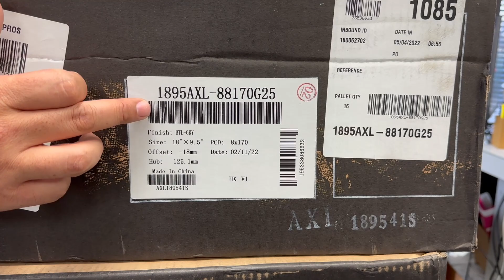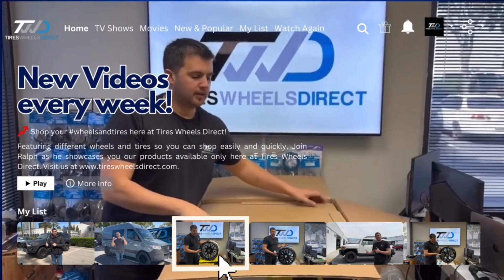Black Rhino AXLE 18x9.5 8x170 18 Offset in Battleship Gray. Part number 1895AXL-88170G25